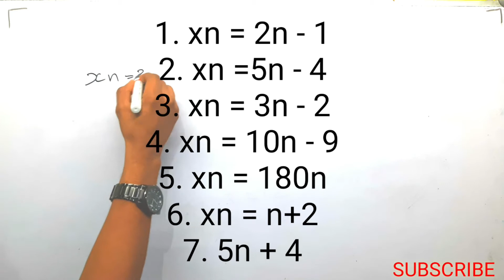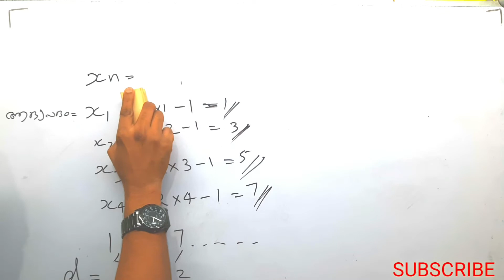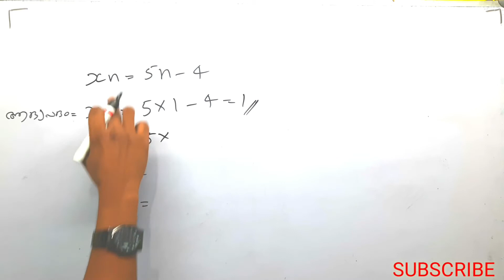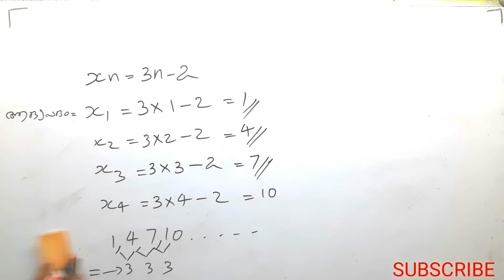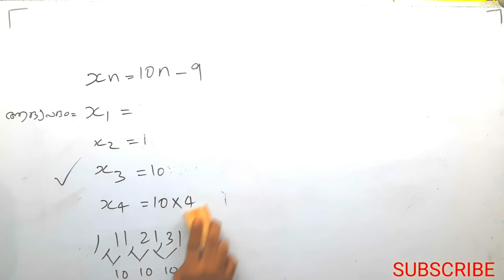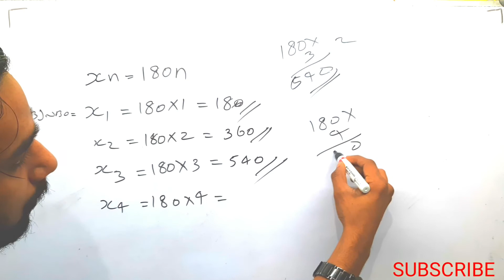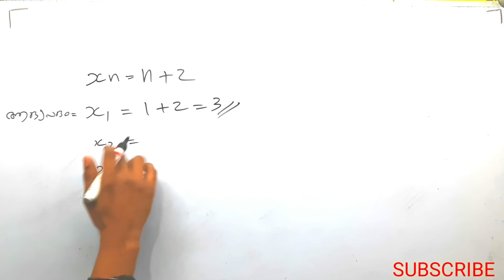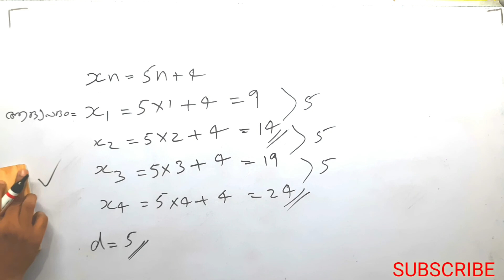part 4 MATHS SSLC Arithmetic Sequence. How to find sequence if the algebraic expression is given.